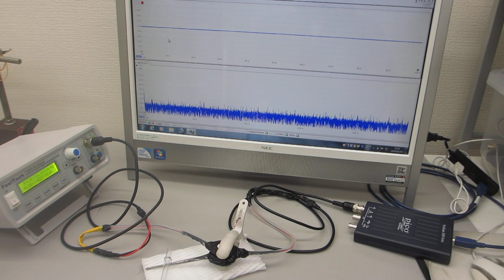メガヘルツの超音波発振制御プローブを製造する技術